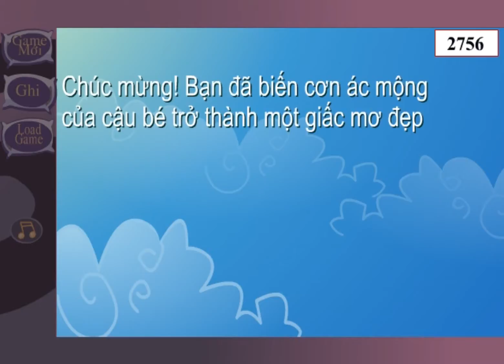[ Review ] Game Đêm Kinh Hoàng 2 , horror game review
-❤ Cám ơn các bạn đã xem video của mình chúc các bạn một ngày vui vẻ và gặp nhiều may mắn trong cuộc sống!

❤ Các bạn muốn xem video thể loại nào hay muốn mình quay đồ chơi nào thì đừng quên để lại comment bên dưới nhé hoặc để lại email cho mình!